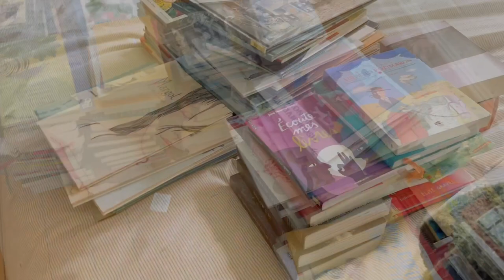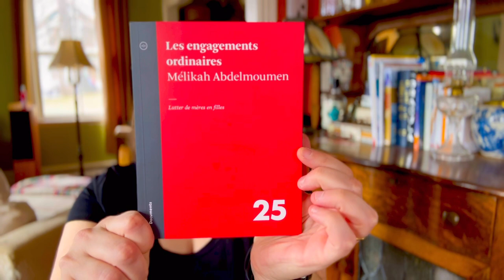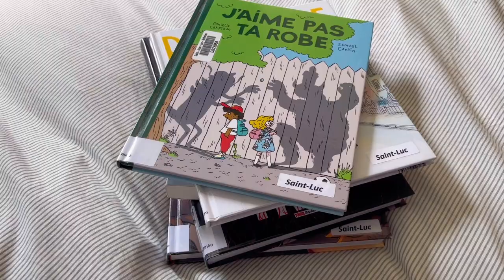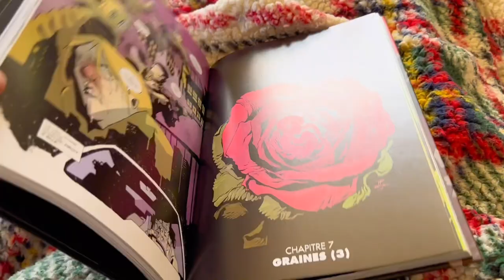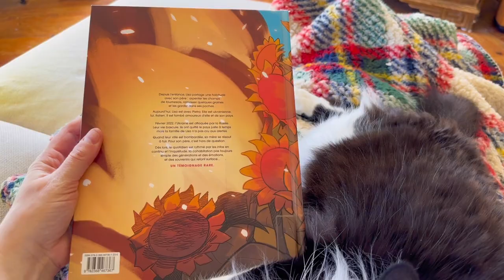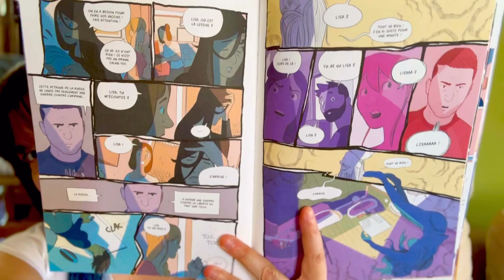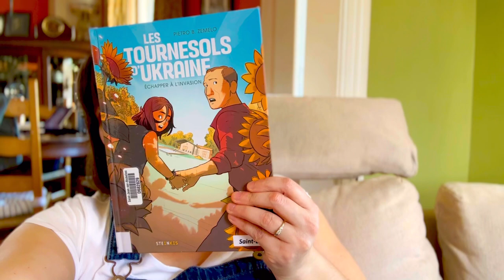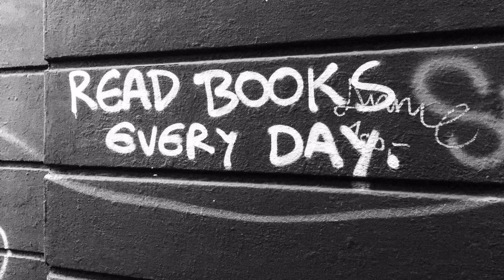📖 Carnet de lecture no 82 : marsauféminin, tri de bibliothèque & marathon romans graphiques! 🧹📚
Cette semaine, je termine le marsauféminin de @floandbooks avec deux lectures marquantes, je m’attelle au ménage et tri de ma fameuse bibliothèque «inaccessible»😏, et je fais un marathon de romans graphiques! 🤓

Prêt•e•s pour pour un vlog livresque? 📚

▪️«J’aime pas ta robe», de Danielle Chaperon et Samuel Cantin, chez Monsieur Ed :

▪️«Rosemonde : Apprentis super-héros», de Didier Lévy et Ronan Badel, chez Albin Michel jeunesse :

▪️«Je te vois», de Marie-Francine Hébert et Lauranne Quentric, chez Les 400 coups :

🌐 Comptes mentionnés et autres références :

Booktube et Bookstagram :
Flo and books
Alex bouquine en Prada
Laura’s readings

​⁠Éditeurs et autres plateformes:
Alire
Atelier 10
Albin Michel jeunesse
Monsieur Ed
Le lotus et l’éléphant
Panini
Steinkis
HarperCollins
Les 400 coups

Musique utilisée via la banque YouTube libre de droits :
•«’Tis the season» - Nate Blaze

00:00 - Introduction
04:05 - Tri et ménage de ma biblio
06:30- «Chroniques du pays des mères», E. Vonarburg et «Les engagements ordinaires», M. Abdelmoumen
22:55 - Lecture en cours
26:10 - Bookhaul
29:25 - Marathon de romans graphiques
47:39- «A Fatal Truth», F. Martin et «Je te vois», M-F Hébert et L. Quentric